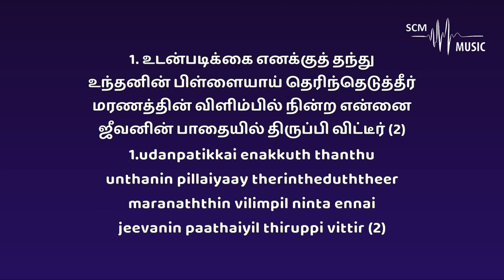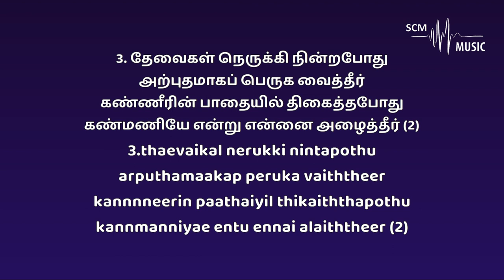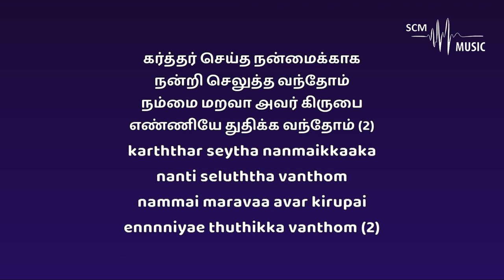Nandri Baligal - Tamil Christian Song (Karaoke)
Lyrics & Tune: Alwin Thomas
Orchestration: @SteveChackoMathew

Provided by 𝐒𝐂𝐌 𝐌𝐮𝐬𝐢𝐜 | 𝐊𝐚𝐫𝐚𝐨𝐤𝐞

You can support this ministry by donating here:
➢Bank Details:
Name: Steve Chacko Mathew
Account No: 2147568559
IFSC Code: KKBK0008655